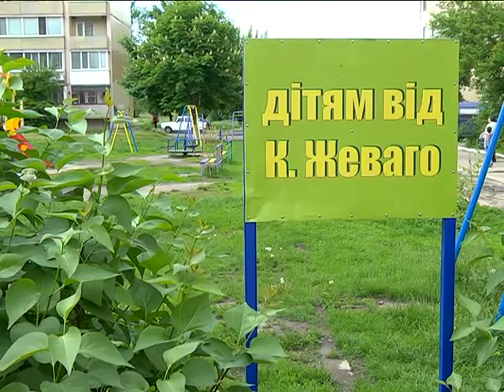Костянтин Жеваго встановлює дитячі майданчики в Кременчуці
Послідовно реалізуючи свою передвиборчу програму, народний депутат України Костянтин Жеваго, створює умови для змістовного відпочинку дітей та молоді Кременчука